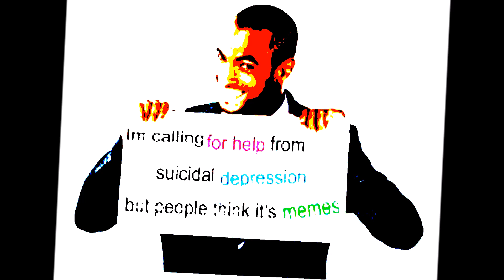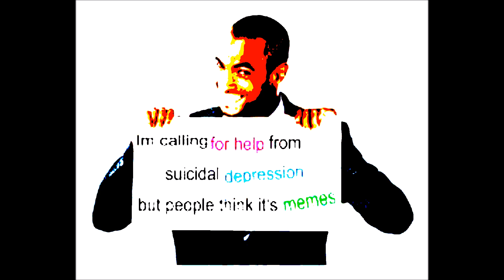Truce but Tyler is slightly late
Heyyy soryy I hadn't uploaded anything in a while but I was dong the second part of ncs (which I hate) and I didn't have my laptop and the wifi wasn't working soooooooooo..

Also, shout out to the ppl who got their results today! I hope you all did better than I did lmao

If you are reading this, comment 'I'M PLAYING MEME MUSIC, DAD!'